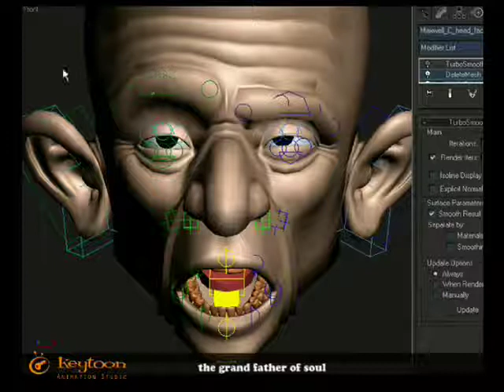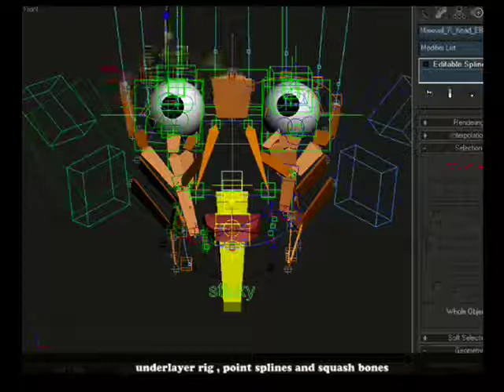Joint_Based_Face_Rig.mov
Sample video from Louis San Juan's Demoreel, as example of Joint Based Face Rig.